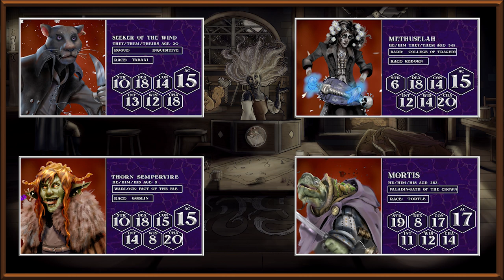The Sunless Citadel | D&D Actual Play Podcast | Episode 44 "The Divine Blade"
“The Sunless Citadel” is a fully immersive, role-play driven Dungeons & Dragons (DnD) podcast with a diverse cast of player characters, who delve into the fallen, once-proud fortress to rescue lost heroes. Yet, as they dive deeper, they uncover dark mysteries about themselves and the evils that grow in the dungeon’s depths.

As our heroes prepare to descend into the final stretch of the citadel, Methuselah takes a moment to check in with Mortis. He invites his friend to join him and Chrysantha once they leave the underground fortress. Mortis expresses his fears about the game with the Marquis. Next, the adventurers find a sword of legends and attempt to free it from its earthly prison.

“The Sunless Citadel” is an actual play Dungeons and Dragons podcast set in the homebrew world of Nosso Mondus. We're playing the classic DnD dungeon crawl from Tales from the Yawning Portal, "The Sunless Citadel" in our d&d actual play podcast series.

All our attributions used in the episode can be found

The Storyteller’s Tavern: The Sunless Citadel Actual Play Podcast is unofficial Fan Content permitted under the Fan Content Policy. Not approved/endorsed by Wizards. Portions of the materials used are property of Wizards of the Coast. ©Wizards of the Coast LLC.